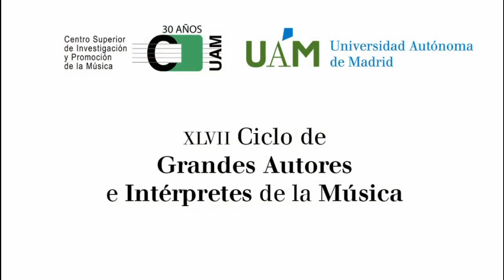Orquesta Barroca de Sevilla - Sergio Azzolini - Vivaldi y la Venecia de su época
Video resumen de los ensayos de la Orquesta Barroca de Sevilla con Sergio Azzolini como fagot y director celebrado el 13 de marzo de 2021, en la Sala de Sinfónica del Auditorio Nacional de Música, previo al concierto "Vivaldi y la Venecia de su época", dentro de la XLVIII edición del Ciclo de Grandes Autores e Intérpretes de la Música de la UAM.